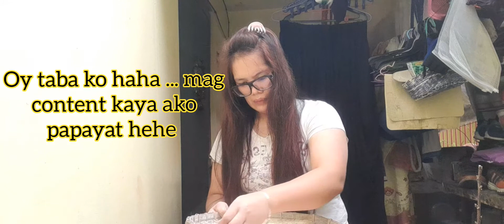Batang 80's,90's ANONG TRABAHO ANG HATES MONG GAWIN PERO KAILANGAN MONG GAWIN,😅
Hello to all KaPhamily,

Hope your doing well,

To all new and old friends, i want you to know that i am late 😆 replying to your comments hehe☺ but i am always do my part ,same with you guys, i am always great full that you always there to support 🥰,

😉 please leave me a comment for me to catch up with you guys, and if you haven't subscribe yet, please click that red button and the bell for you to receive a notification if i have a new upload ,thank you 😊😍💞

🥰please support my daughter's channels check here : 1. Simply Minh Anh
                        2. it's me Linh Chi

why? they still a kids?
i understand, but for me we are not getting young anymore , and it is for their future ,yes my husband has a work and me doing my partime job at the same time hands on mom, since they love making videos ,naisip ko why not na gawan sila yt atleast meron na sila , just love love 😍🥰 pag marunong na sila mag edit at upload chaka natin bigay yt channel nila para sila mag handle 😇

LOVE THE PHAN FAMILY